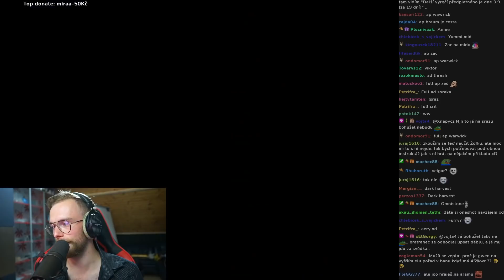Veigar je hard to play :)